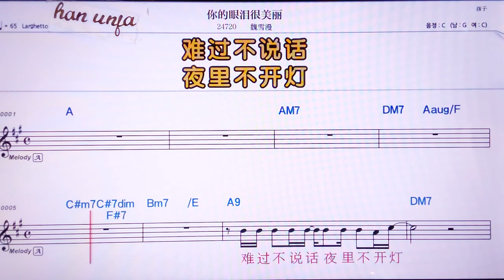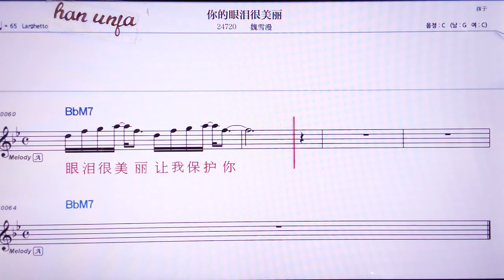💖니더이앤레이헌메이리/웨이시에만 👍MR,노래방, 악보, 코드,Karaoke With Sheet Music